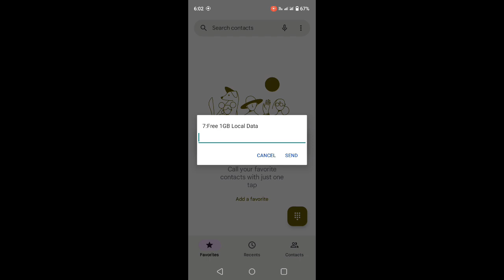etisalat data etisalat data code etisalat data code 2024